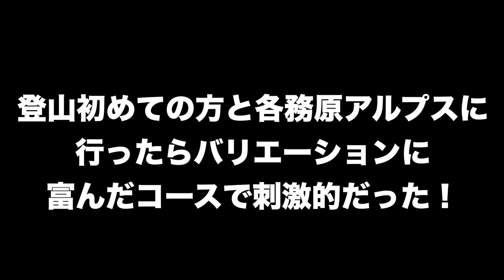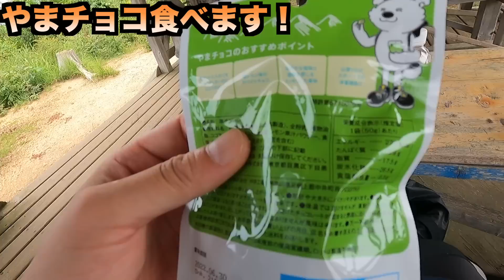59歳の方と登山デビューで各務原アルプスへ！心底楽しんでくれて嬉しかった！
今回はこうたろのオンラインサロン！「登山充実研究会」の方と初めての山！岐阜県の各務原アルプスへ。
仲間とワイワイ登山もいいですが、こういう感じで落ち着いた登山もとても楽しかったです！

なお、この動画の続きはセカンドチャンネル「こうたろの山小屋へ」

00:00　オープニング
01:01   登山開始！
04:48   急登現る！
08:52  　急な下り現る！
10:53 権現山山頂到着！
18:03  登山も終盤！
23:00  エンディング

オンラインコミュニティー愛知県の方は現在２名です！
愛知県の方こんな感じで少人数で飲んだり山に登ったりできますんで、興味ある方はオンラインコミュニティー
「こうたろの登山充実研究会！」を覗いて見てください！

①全国５カ所東京、愛知、大阪、福岡、上高地でシーズン１の３ヶ月の間１度は訪れてイベントします！

オリジナルTシャツ！ステッカー販売してます！